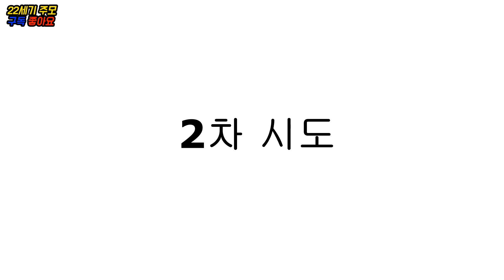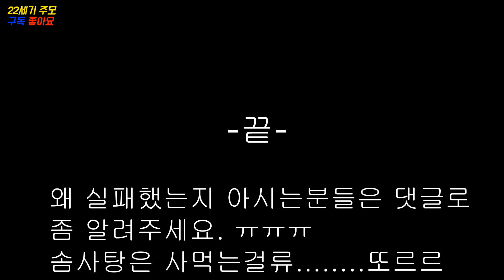솜사탕 기계 만들기 ㅣ 선풍기, 드릴로 만들 수 있을까?? ㅣ 집에서 달콤한 솜사탕을 만들 수 있을까???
집에서 솜사탕 기계 만들기.
과연 집에서 달콤한 솜사탕을 만들 수 있을까??

ㅠㅠㅠ 저는 실패로 끝났는데요.
혹시나 어떻게 하면 성공할 수 있는지
실패 요인이 무엇인지 아시는 분들은

똑똑한 구독자님들 부탁해여 ~~ ♥

음악, 요리, 음식, 다양한 재미가 있는 채널입니다.

새내기 병아리 유튜버 22세기 주모입니다.
재밌게 봐주세요. 앞으로 더 열심히 하겠습니다~~꾸벅